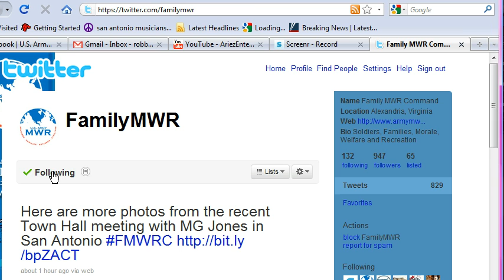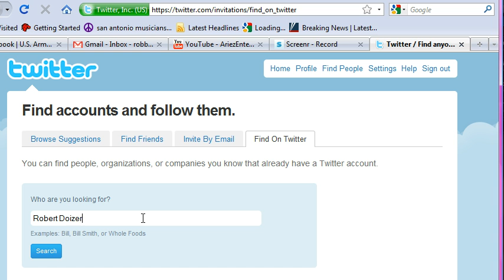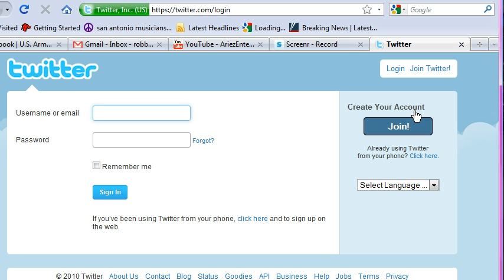Short tutorial on how to set up and use Twitter - FMWRC PAO 100715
ArmyMWR.com wants you to use Twitter, but many are asking "What is Twitter, and how do I use it?"  Twitter is an internet tool that allows you to receive and send what is going on in your world, in 140 characters or less.